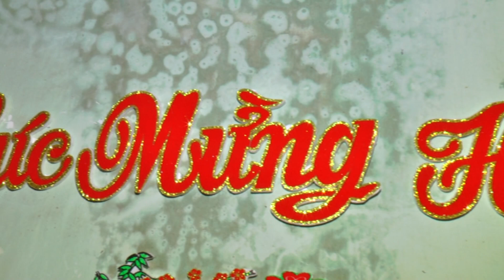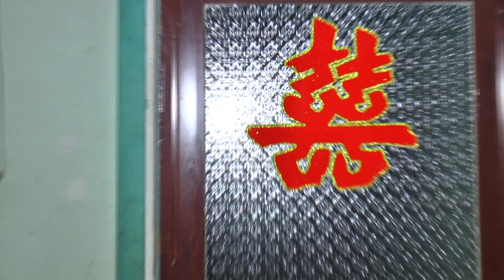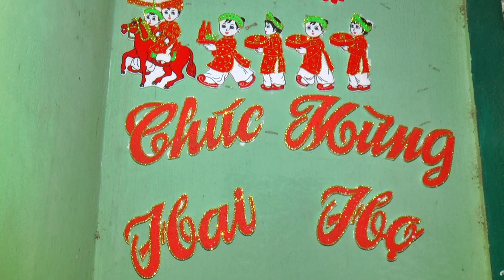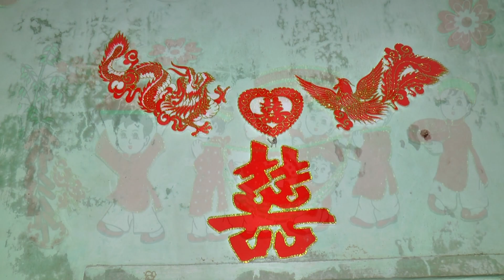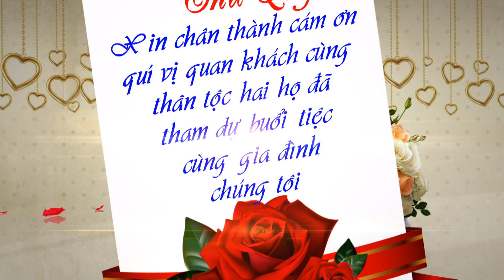HD DUNG & QUY